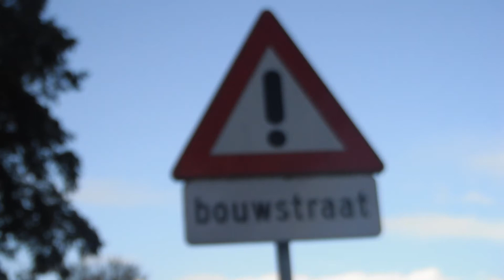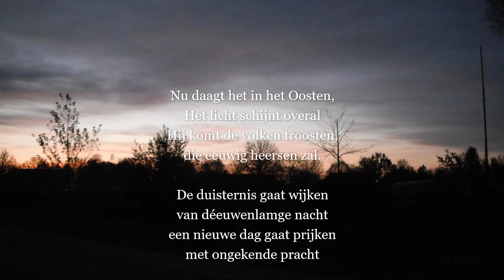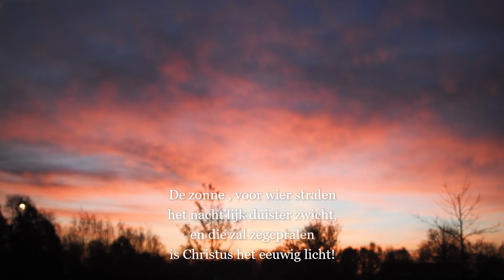Viering San Salvator 5 & 6 december Troost in de woestijn